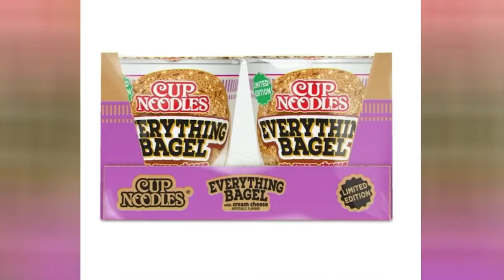Everything Bagel Noodles? Work Naps? Moon Time? LaMyiah Pearlinia Has Your Marketplace Talkers!